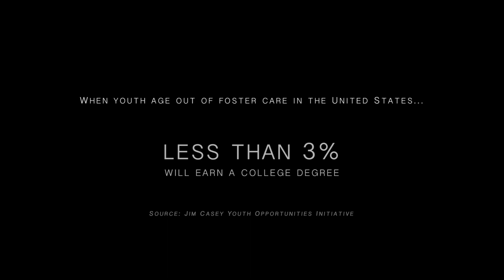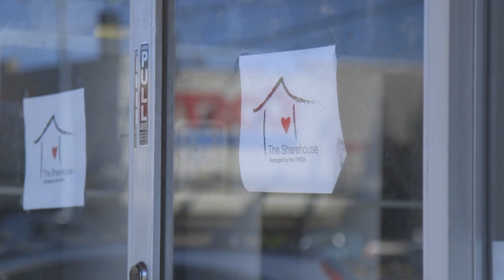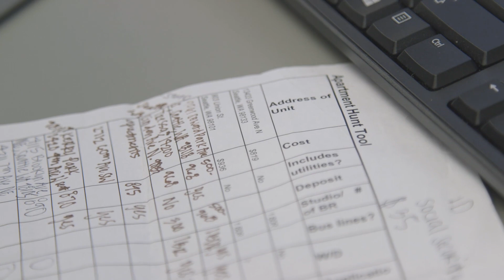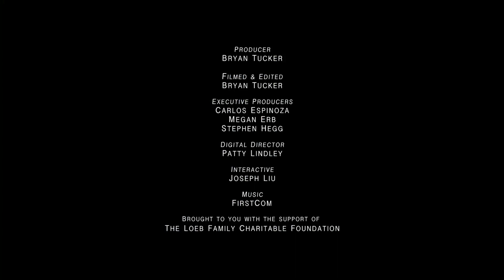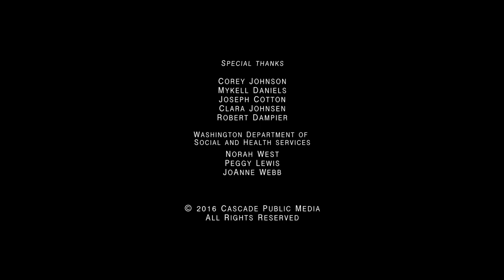The Day I Age Out: Part One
A three-part series following two foster youths as they age out of Washington State’s extended foster care system.
Corey has been in foster care for 18 of the nearly 21 years of his life. Mykell has been in 10 foster homes since she was baby. Both are about to age out of the foster care system. Corey is collecting furniture in anticipation of securing an apartment. Mykell is attending school and working while navigating the challenges of finding an affordable apartment.